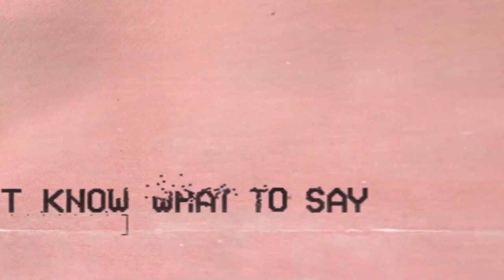UK 2010s Adverts - Camelot - National Lotto